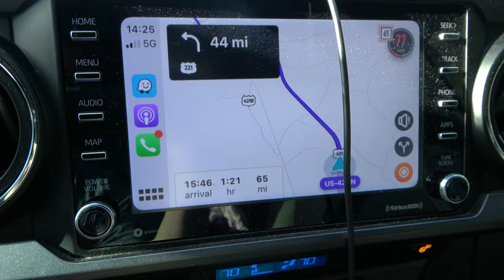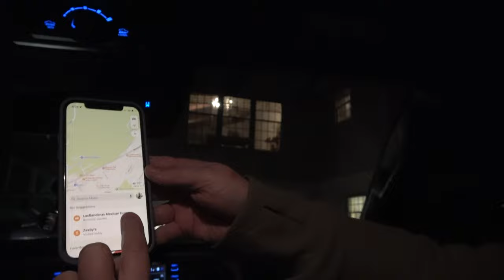Banner Elk 2023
Sit back and relax and watch our Banner Elk vacation!